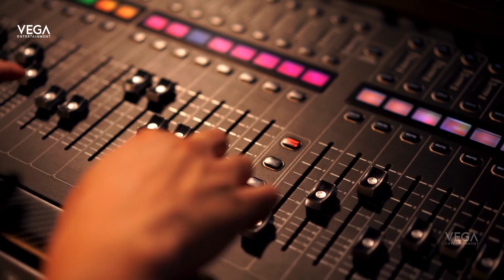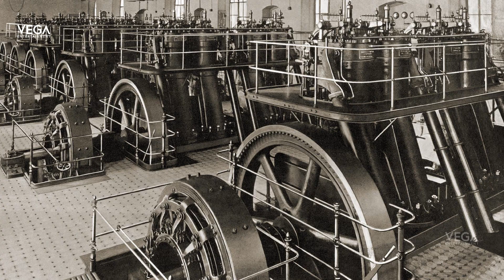అంతుచిక్కని ELF వాయిస్ మిష్టరీ | Mystery Behind The ELF Voice | Mystery ELF Story in Telugu